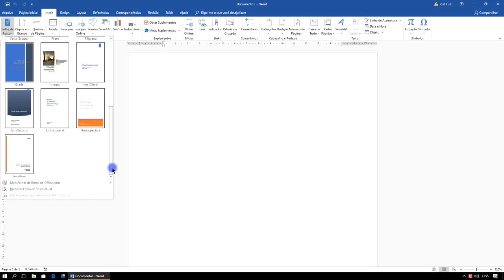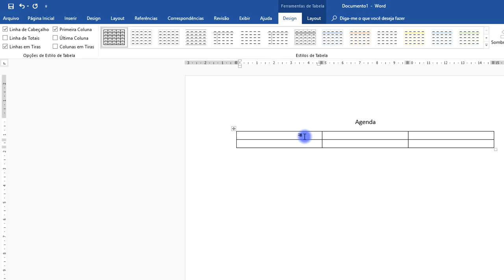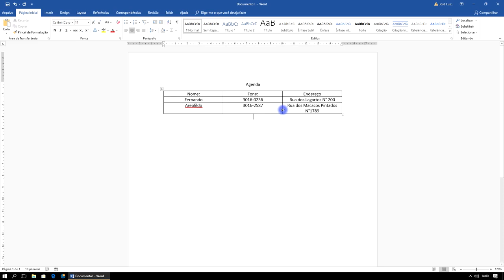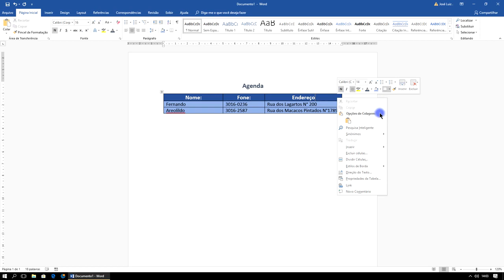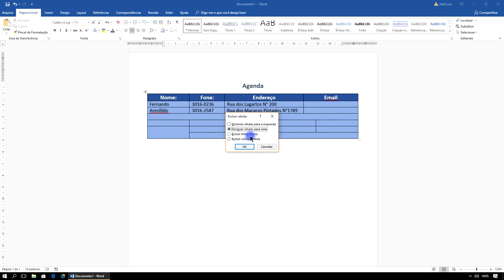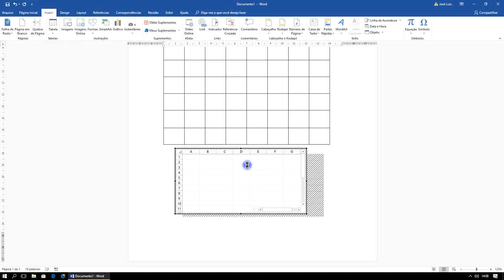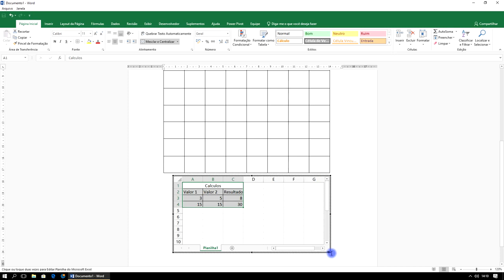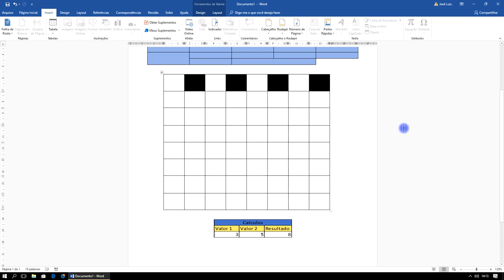Aula 7 - Curso Word Completo Iniciante ao Avançado - 2021/2022